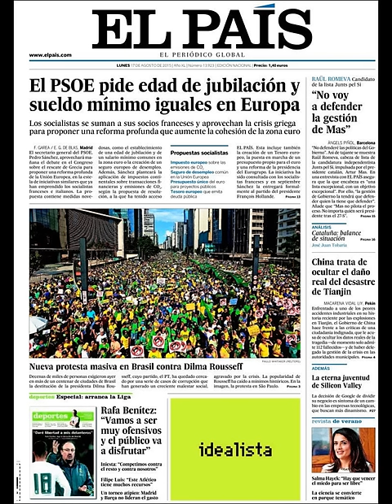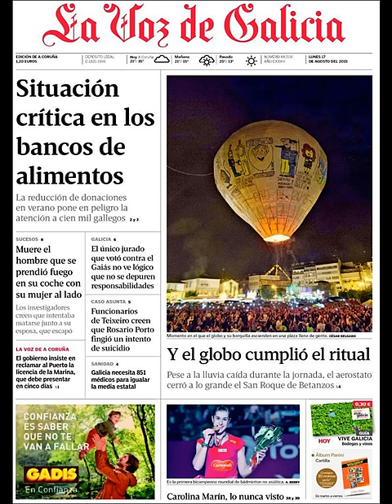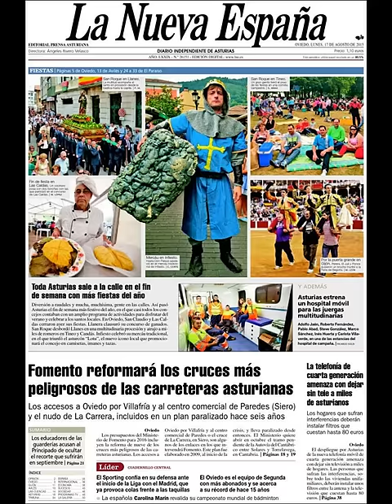Noticias Lunes 17 Agosto 2015 Principales Titulares Portadas Diarios Periódicos España Spain News